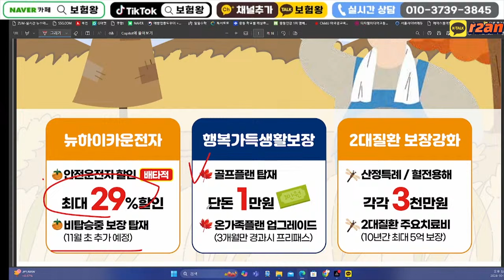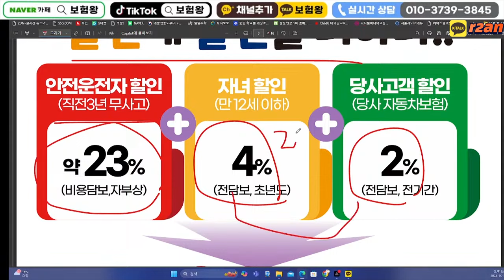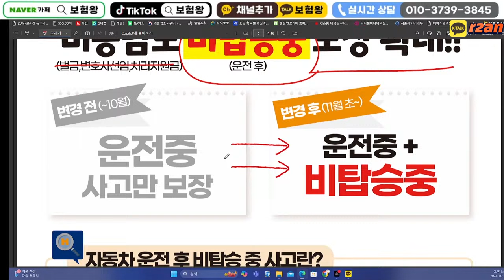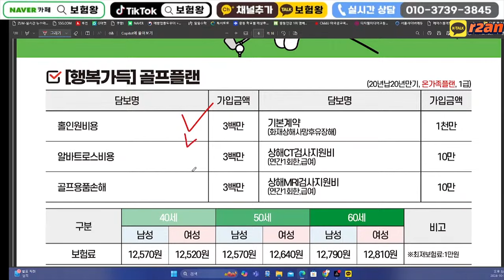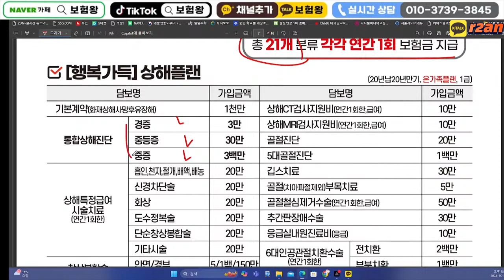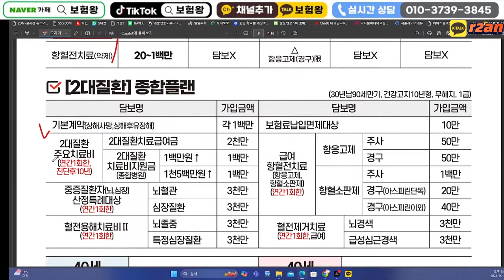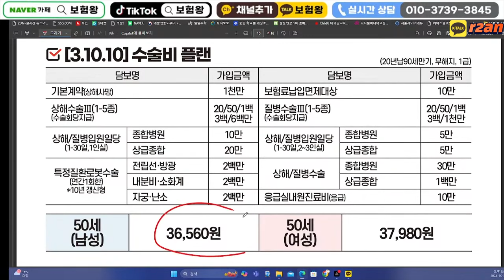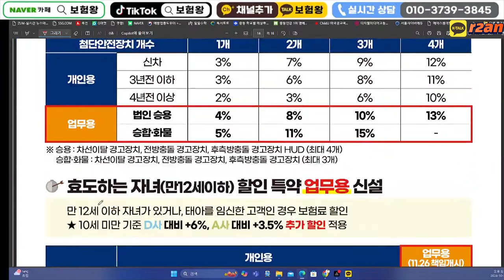11월 현대해상 신상품이슈안내!! (무사고계약전환제도 무사고운전자보험)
안녕하세요~~

11월 현대해상 신상품이슈 올려드립니다
무사고 계약전환제도 언제든지 연락주세요

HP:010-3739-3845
카톡친구추가:r2an
카톡플러스친구:보험왕검색